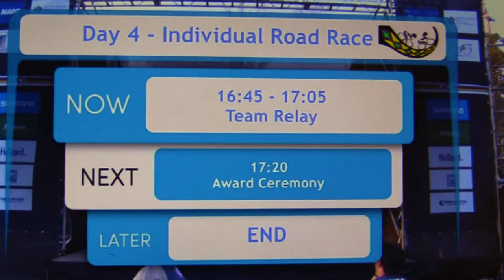Katie-George Dunlevey & Eve McCrystal Award Ceremony. RR SA 2017